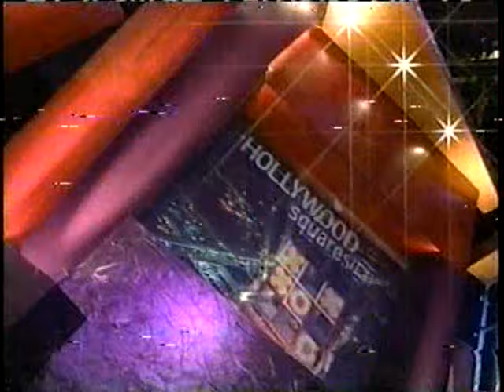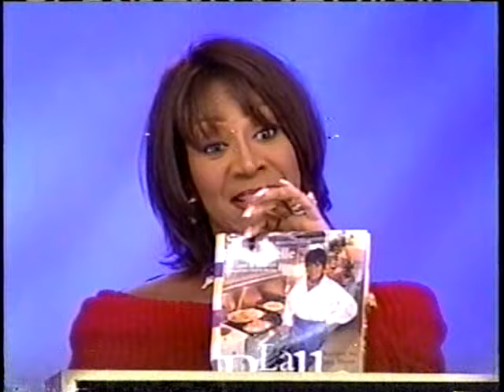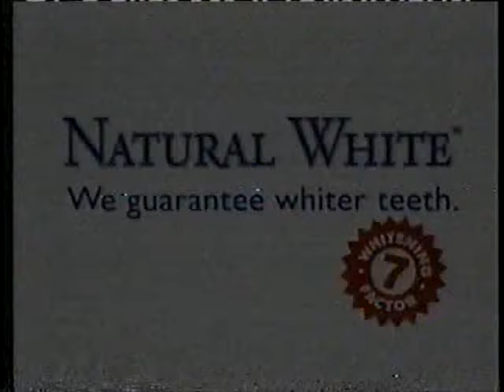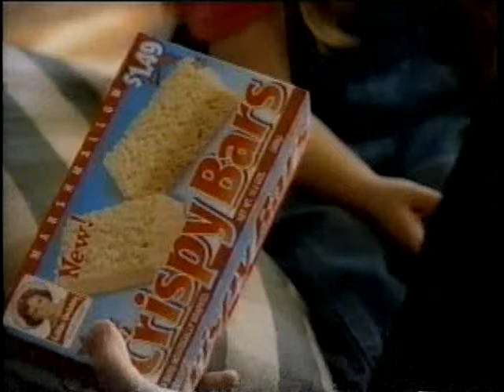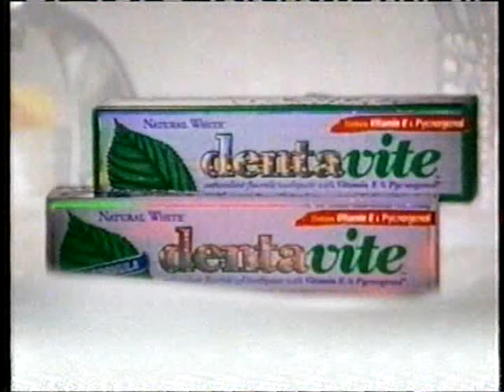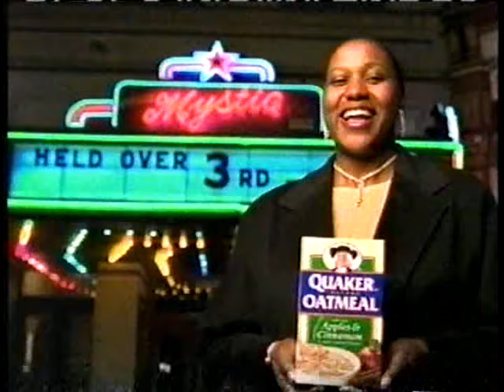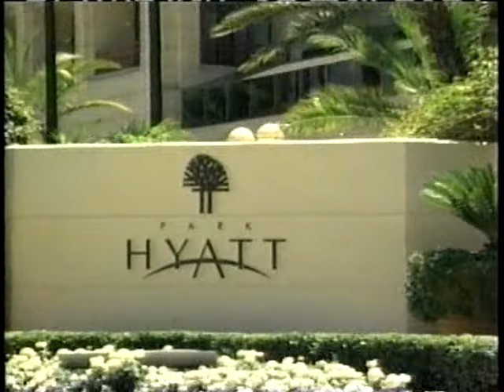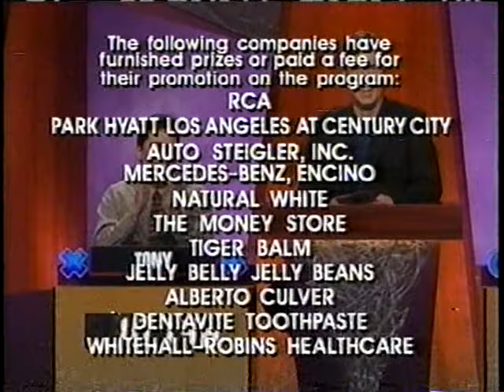Hollywood Squares (February 8, 2000) - Whoopi hosts act 3!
Back to another week of unique Bergeron-era H2s. This episode from season 2 comes from Second Chance Week, where losing contestants come back for another chance to win big. However, for act 3, Tom and Whoopi Goldberg decide to mix things up for a little bit...

Other celebrities are Danny Glover, Jason Alexander, Patti LaBelle, Oscar de la Hoya, Lisa Ling, Doug E. Doug, Gilbert Gottfried, and Bruce Vilanch.